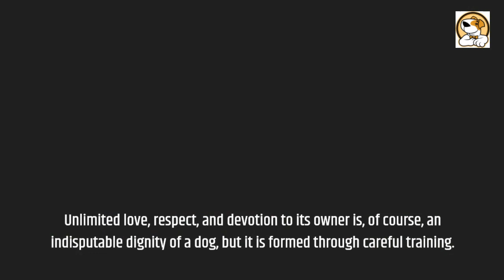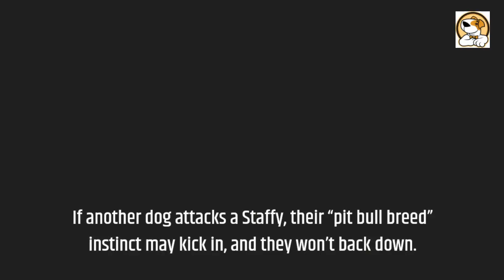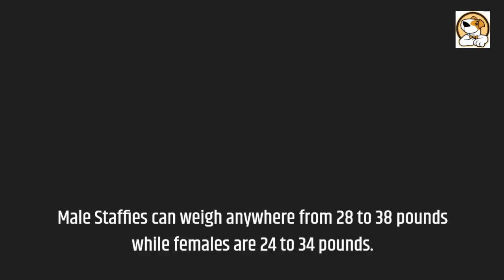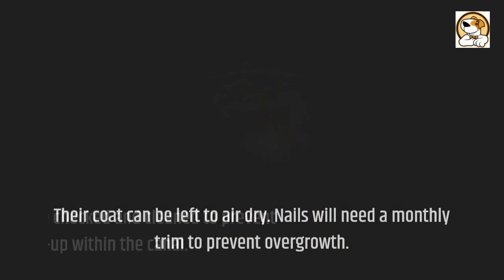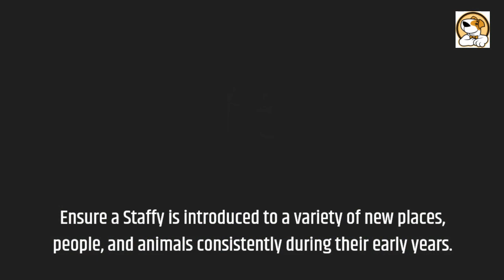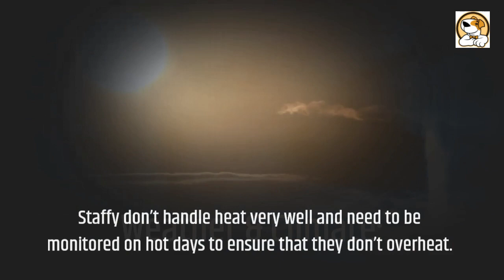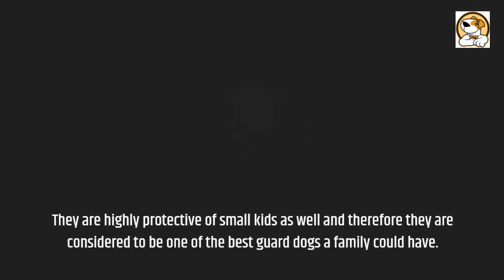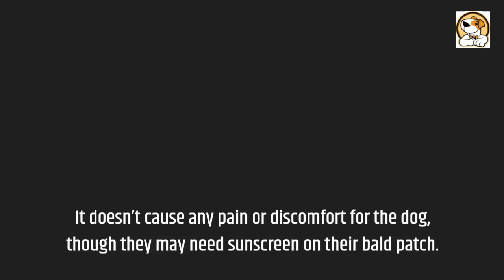Staffordshire Bull Terrier Pros And Cons | Everything you need to know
Staffordshire bull terrier:
Staffordshire bull terrier was developed by crossing the Bulldogs with the ancestors of the Manchester terrier.
It came into existence in the 19th century in the region of Staffordshire, England which later became the inspiration behind their name.
Staffy was developed for the then-popular sport of bull baiting. The breed’s popularity waned as interest in the sport waned.
Then, in the 20th century, interest in the breed grew again, especially in the U.S. It returned to the show ring in 1935.
The breed is often confused with their cousins the American Staffordshire terrier.
Staffy is not a dog for every family, but in the hands of a dominant, experienced owner it can be a successful pet and family guardian.

staffordshire bull terrier staffordshire bull terrier pros and cons pros and cons of staffordshire bull terrier